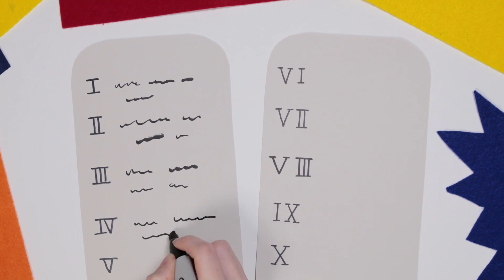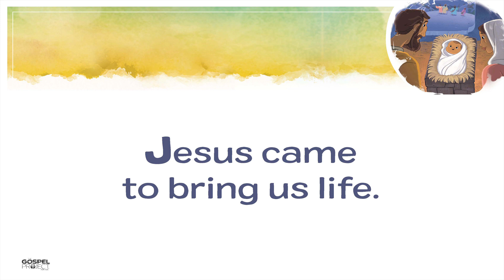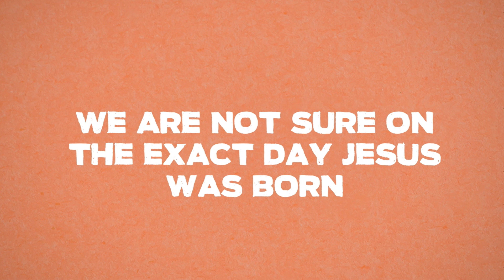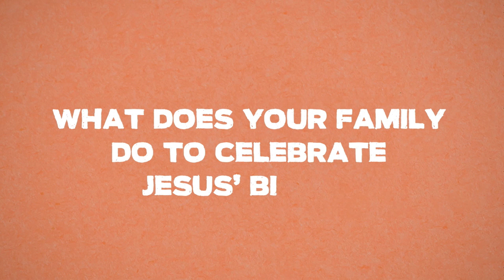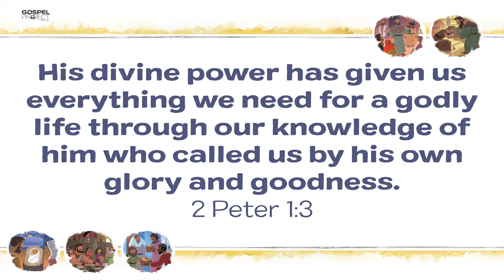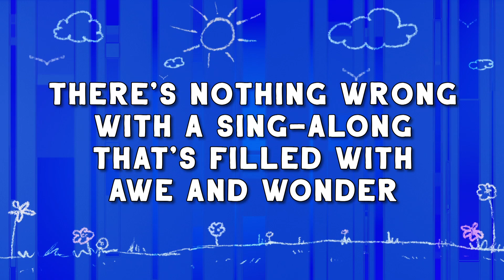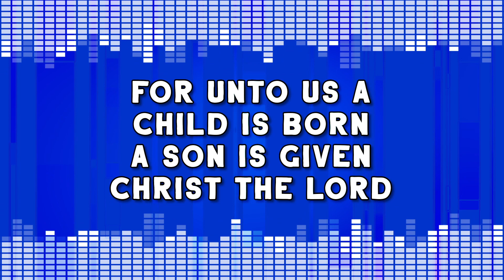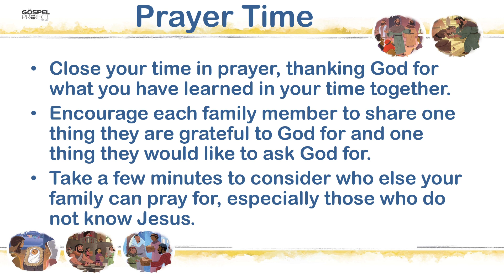Younger Elementary - Christmas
for Younger Elementary (K-2nd) Sunday School on December 20, 2020
- Bible Lesson: Jesus is Born
- Bible Verse: 2 Peter 1:3
- Songs: "This Is Where The Mission Begins" & "Christmas Song in Summer"